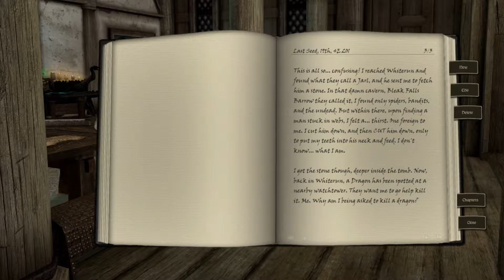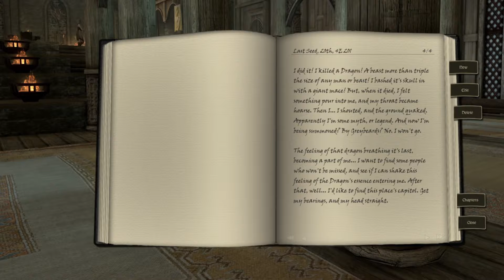THE FIRST DRAGON DEFEATED - Skyrim SE 100% Modded Playthrough #3 - MangoMaraudr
Mirmulnir won't fly ever again.
Didn't like the video? Dislike and feel free to tell me why in the comments.

Skyrim SE 100% Playthrough Conditions:
Complete All Main Game + DLC Non-Radiant Quests
Have All Skills at 100 + 1 Legendary Minimum
Have All Perks Unlocked
Have All Vanilla Spells Learned
Be Married with Adopted Children
Fill all Available Museum Displays in Legacy of the Dragonborn
Reach Nightlord Vampire Rank in Better Vampires Mod
Reach 100 in Every Attribute of World's Dawn
Achieve all Non-Conflicting Achievements in Achieve That
Reach Maximum Fame Level in Skyrim Reputation
Discover all Location Markers
Reach 100% Favor with a Deity from Wintersun Faiths of Skyrim
Move all Vanilla Followers to the Museum
Gain at least 1 Deck of each Suit of Fate Cards

Some Mods Featured: Worlds Dawn - (Enchanted loot and RPG attributes) (Better Vampires 8.6) (Legacy of the Dragonborn) (Achieve That) (Caliente's Beautiful Bodies Enhancer -CBBE-) (Coldharbour Resummoned) (Diverse Dragons Collection) (M'rissi's Tails of Troubles) (INIGO) (Organized Bandits In Skyrim) (Wintersun - Faiths of Skyrim) (Sensuous Serana) (Zim's Immersive Artifacts) (Forgotten Magic Redone) (Phenderix Magic Evolved) (Apocalypse - Magic of Skyrim) (Amazing Follower Tweaks) (Bandolier - Bags and Pouches Classic) (ESO Skyshards) (Pandorable's Heroines) (Fina Follower - Standalone - CBBE) (Genesis - Dynamically Increased Enemy Spawns and Enhanced Loot) (Golden Egg Treasure Hunt) (Immersive Speechcraft) (Lustmord Vampire Armor) (Mysticism - A Magic Overhaul) (Obsidian Weathers and Seasons) (and many more...)